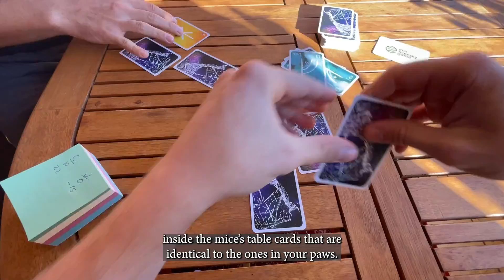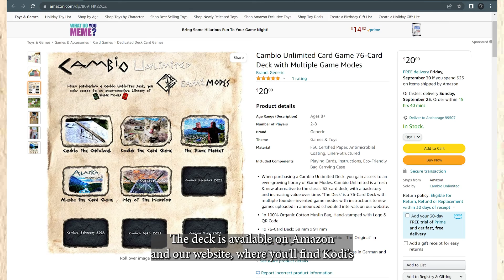Kodiak The Card Game by Kodiak The Travel Cat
Kodiak The Card Game is by far the cutest and most vicious game mode of the Cambio Unlimited Deck.  If you'd like more information or links to buy the deck after viewing the introduction and overview you can find them here below!